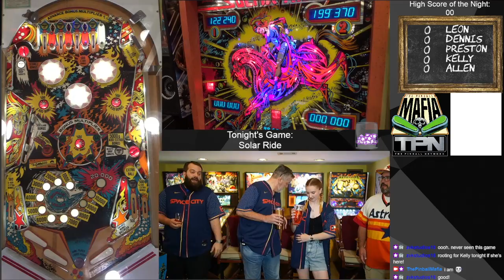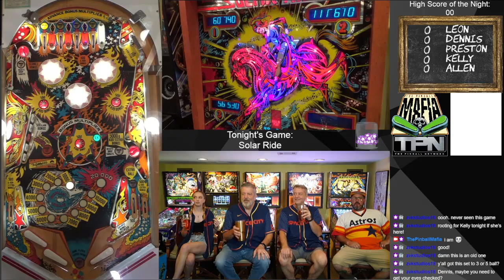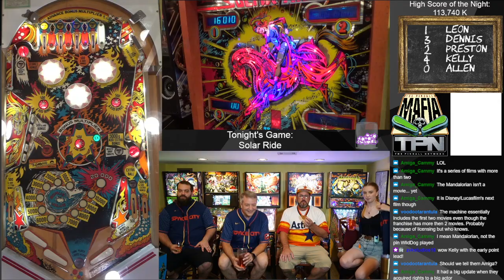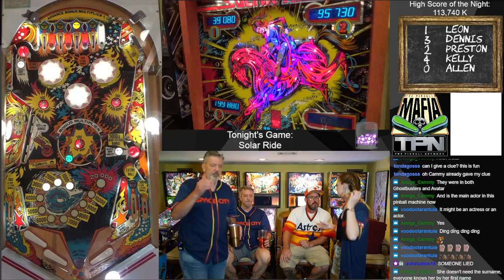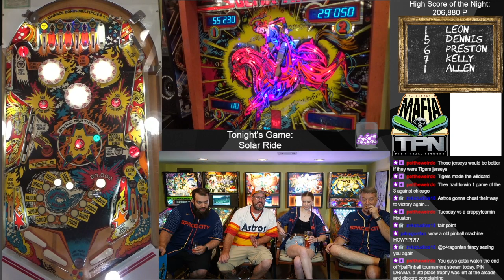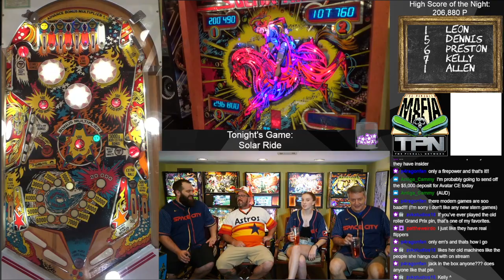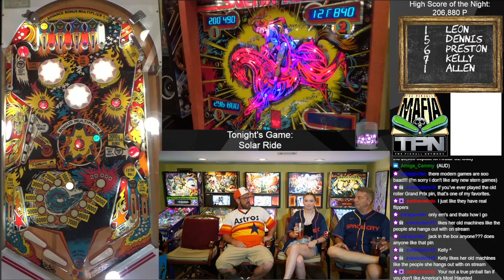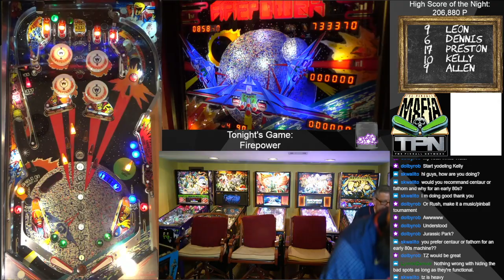The Pinball Mafia Plays Solar Ride